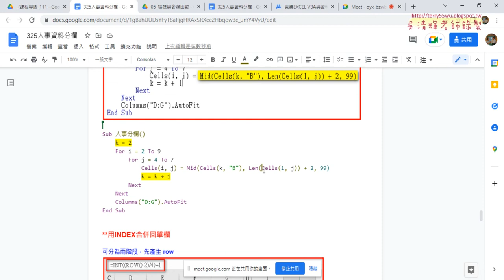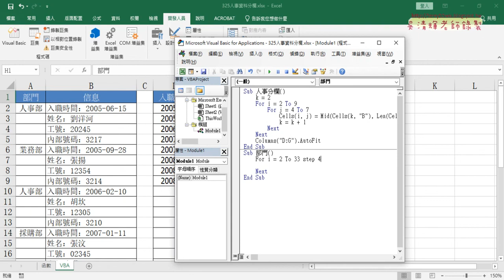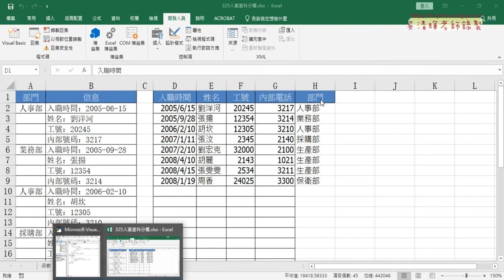08 用VBA人事分欄取的部門欄位